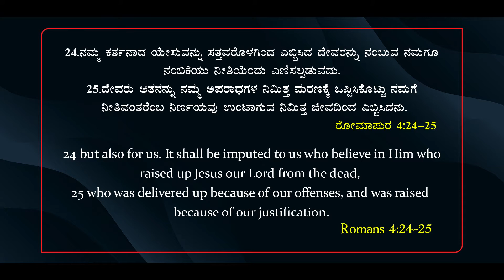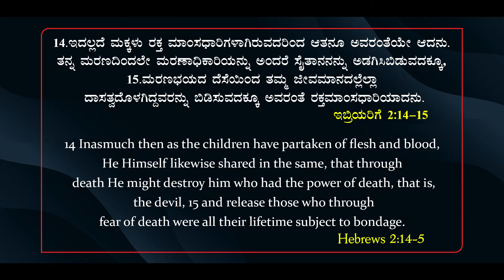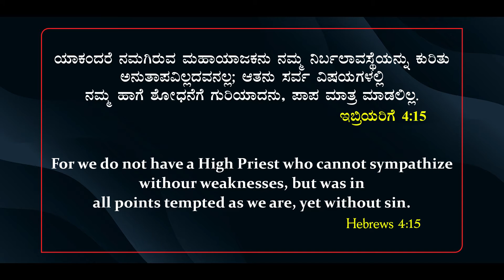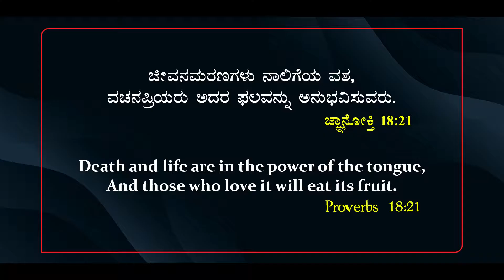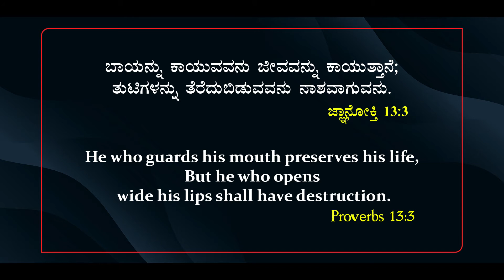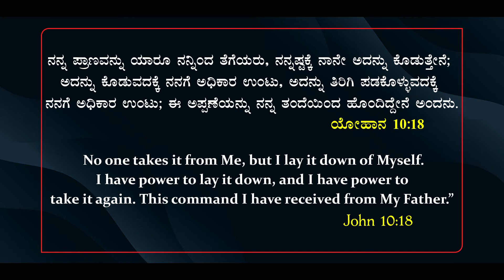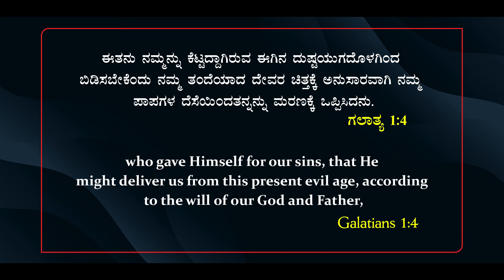JAYADA VAKYA | Ps. ROSHAN LOBO | 25 06 2021